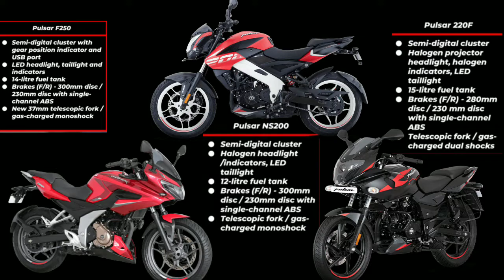Bajaj Pulser F250 Vs Ns200 Vs 220F Comparison | Which is The Best Pulser? Spec in Tamil